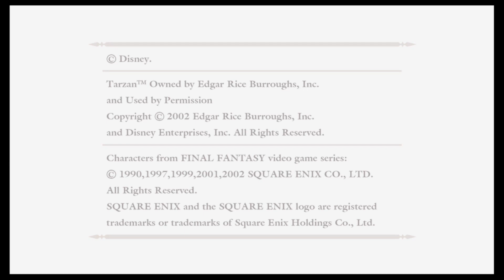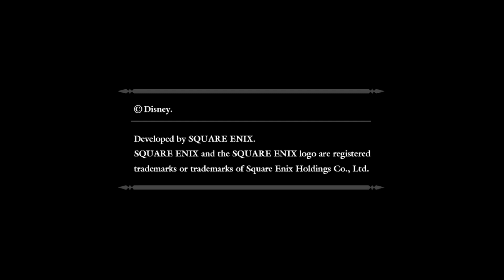OH THIS IS ROUGH | Kingdom Hearts (Episode 9)